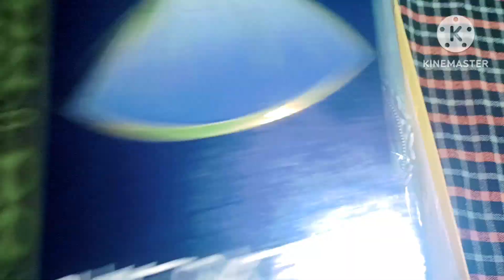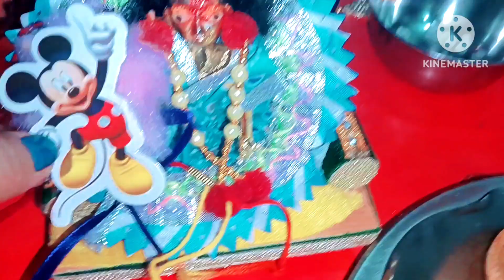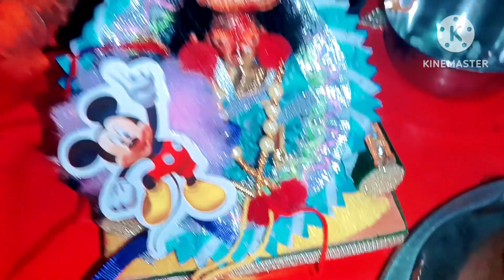is bar Apne bhaiyon ke hathon mein rakshabandhan nahin ban Pai